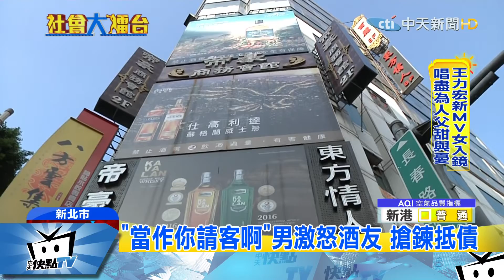20171026中天新聞 「欠酒錢還來」 好友翻臉搶金項鍊 衝銀樓典當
新北市一名王姓男子，日前跟朋友去中山區酒店喝酒，因為不滿友人積欠酒錢，雙方談不攏，王姓男子惱羞成怒，搶走朋友脖子上的金項鍊「抵債」，被害人不甘被搶，追到對方中和住家附近，最後直接進到派出所報案，警方立刻調閱銀樓監視器，發現真的有人典當金項鍊，立刻約談嫌犯到案，偵訊後依搶奪罪將他移送法辦。